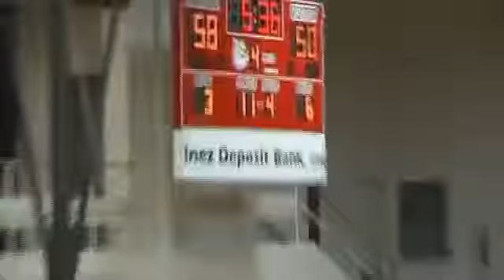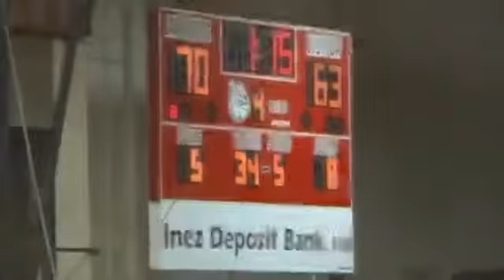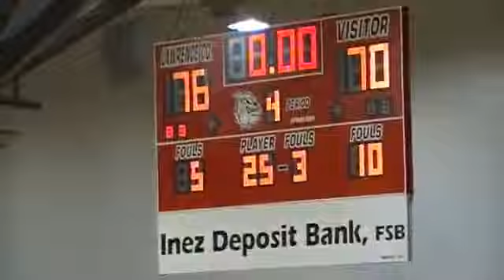LCHS vs Paintsville Basketball 2013